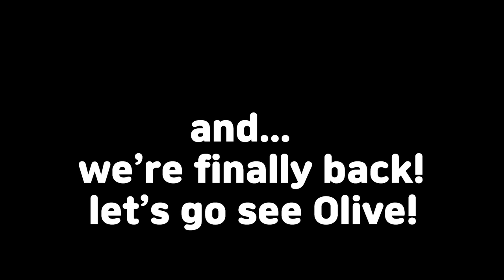Emotional Puppy Reunion After 7 Days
We reunite with our cavoodle dog Olive after being away for a week. This is the first and longest time we've been apart from her, we missed her so much! Talk about separation anxiety, ha! This video shares our dog's reaction to seeing us after a week.
❖About Olive❖
◇ Female F1 Cavapoo 🧸
◇ Specialty: Eat Sleep Play Repeat 🎵